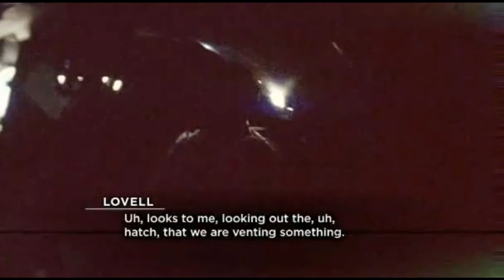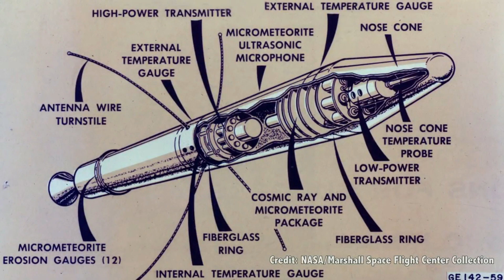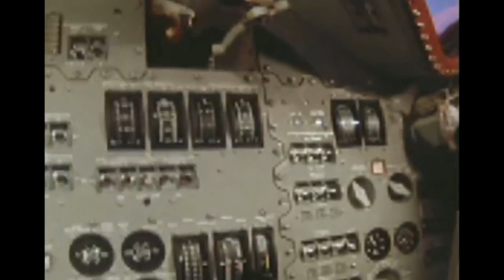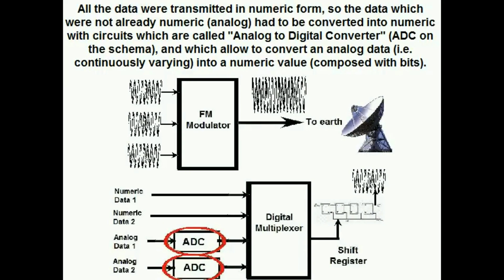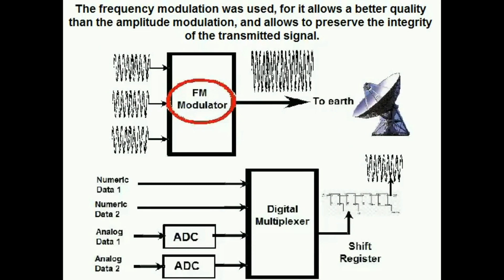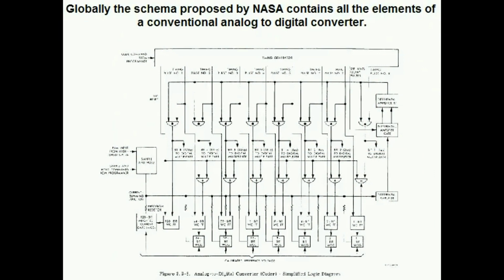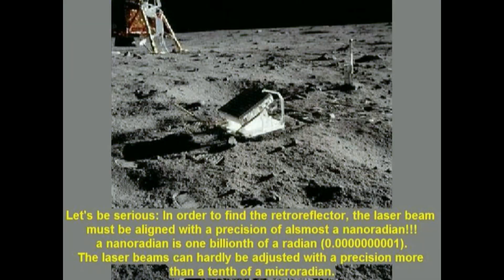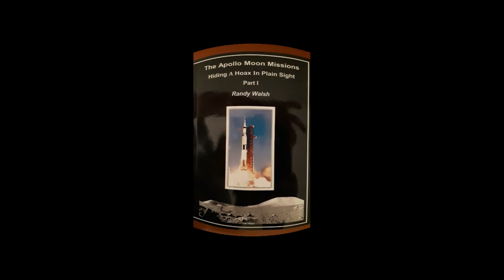Moon Hoax; " Apollo, "A Hoax Hidden In Plain Sight" With Randy Walsh Part 2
This is part two of this series showing how impossible it was for NASA to land men on the lunar surface in 1969 to 1972.
This video was produced in wide stereo. Please use headphones or earbuds or a 5.1 or 7.1 surround sound system, otherwise the audio may sound tinny.
Please visit apollomoonhoax.net for the very best in moon hoax videos!